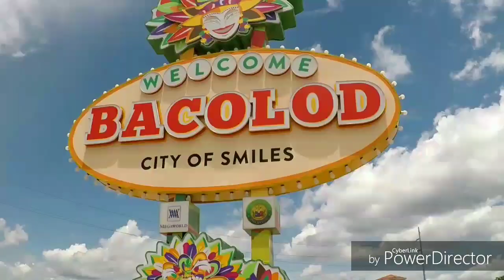Harvesting Philippine Lomboy Fruit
Harvesting Lomboy fruits from the tree in my garden. Lomboy or Duhat or Java Plum is fruit that grows on tall trees on the Philippines. it is currently harvest season, June and the tree is loaded with ripe fruits. The tree is so big it can be hard reaching the fruit to collect it